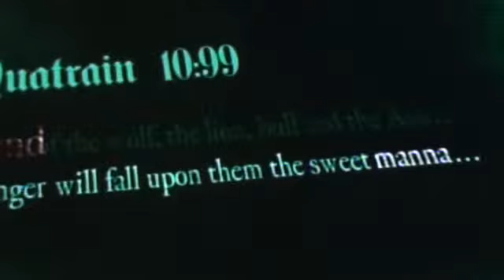SECRET AND THE OVERPOPULOUS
we are eating up the planet resources, depleting fish stocks, too much polution. Something have to give. We  are the PROBLEM